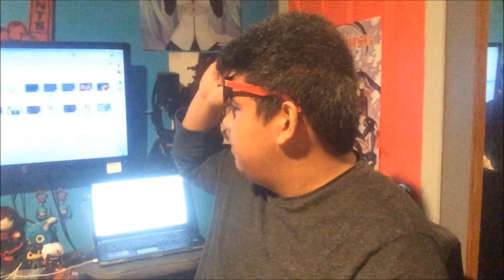HEADACHES & ICE CREAM CAUSE IT'S TOO HOT! X( Domotalksu Vlog~! 32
Time to Domotalksu Vlog~! In this Vlog I talk about how it's HOT and I don't like the heat...Ugh..I can deal with the cold but not the heat X( Like and Subscribe for more Videos Like this!Lets try to go for 20+ Likes On this Video! XD

Songs used in Video:
Intro: Haikyuu 2 OP "I'm a Believer" (Instrumental Ver.) by SPYAIR
Outro: None! Less Editing for me~! XD